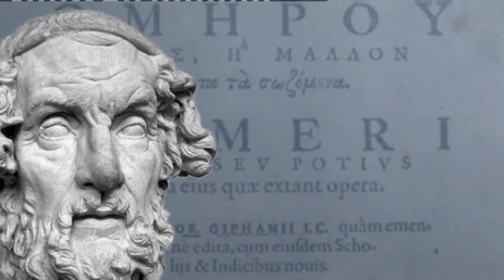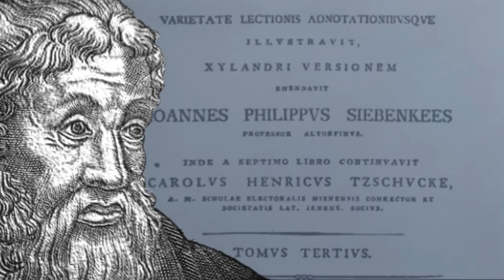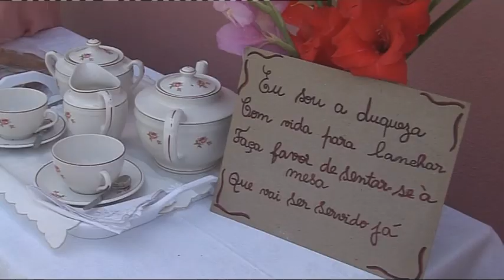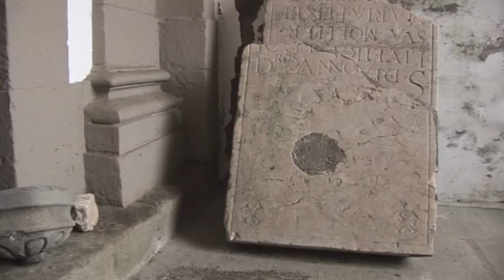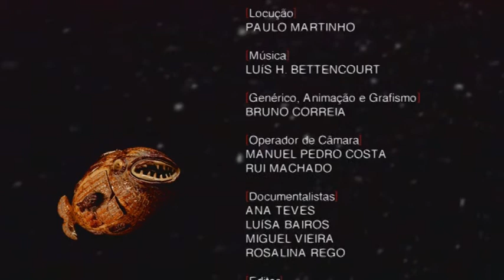O "Mar Oceanus" - Ilhas Miticas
Raízes da Cultura Popular -- Arquétipos e Mitos
5º Episódio -- O "Mar Oceanus"
As Mitologias do Oceano Atlântico, o Mar que tinha o poder de apagar o Sol, tornaram-se impeditivas da saída dos Europeus para o Mundo. Não obstante, reconhece-se na riqueza de pormenores e através das relações familiares dos respectivos deuses, o vasto conhecimento da influência deste Mar na ecologia do Planeta. A emigração do Europeu faz-se finalmente, levando consigo os seus mitos, na procura das Ilhas dos Bem-Aventurados.
Episode 5
The "Oceanus Sea", the fifth documentary of this series, explains some of the early beliefs that prevented man from having a closer relationship with the Atlantic. However, the water-related mythologies unveil how knowledgeable was the archaic man about the interaction between "Atmosphere / Earth / Water". Man eventually sets out across the Ocean in search of the Islands of the Blessed, taking along his myths and thus making survival easier in unknown lands.